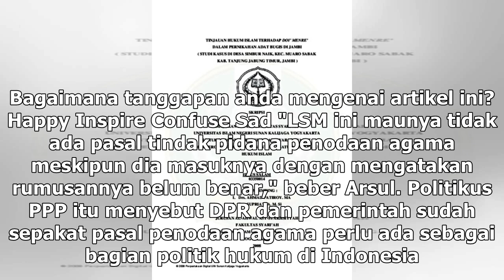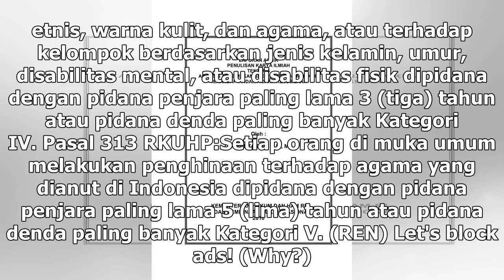Suara Media | Panja RKUHP Minta Masukan Formulasi Pasal Penodaan Agama